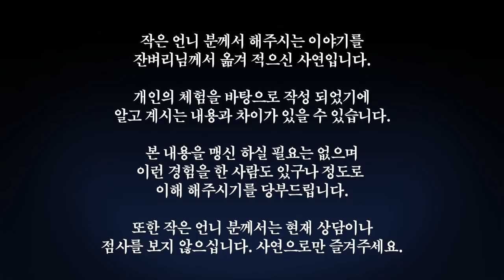명패 - 두 자매 이야기 시즌2｜왓섭! 공포라디오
제보 : 잔벼리님
2020년 현재 생방송 시간은 매주 목,일 밤 11시부터